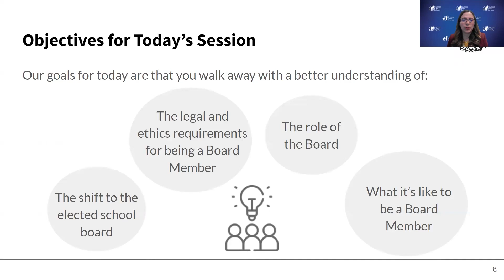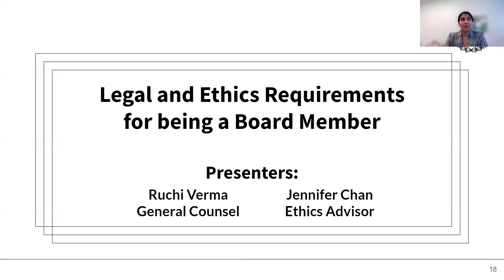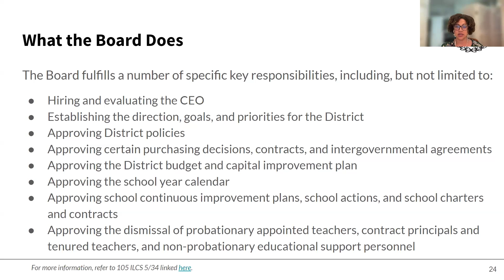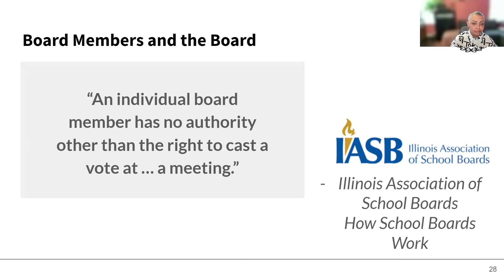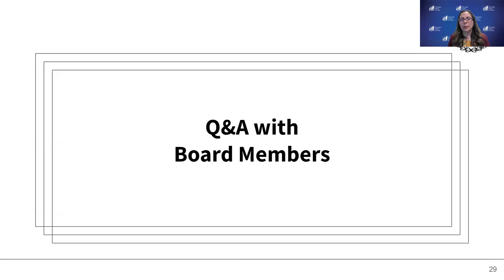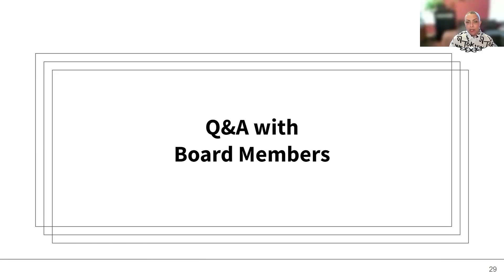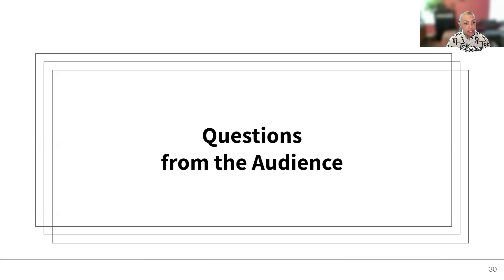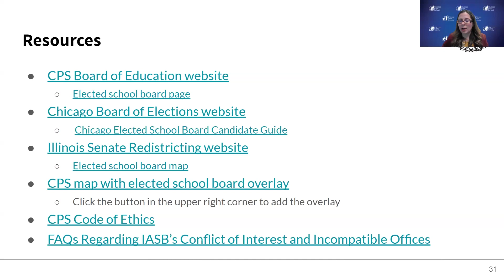BOE ESB Informational Webinar